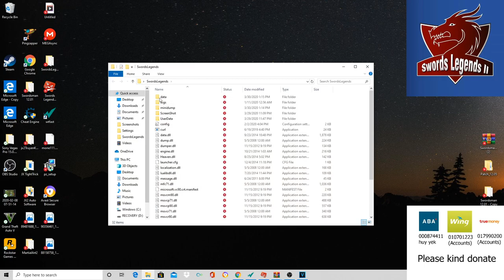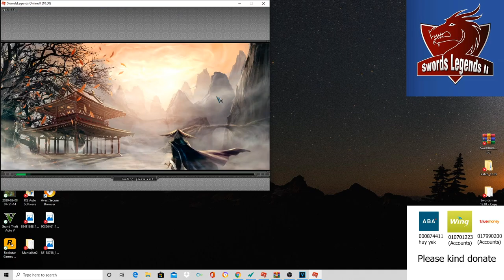New Patch and Link Register For Swords Legend for DownLoad :D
Link download.